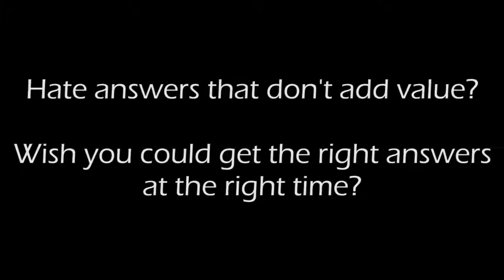Terrible Tony: Episode 3